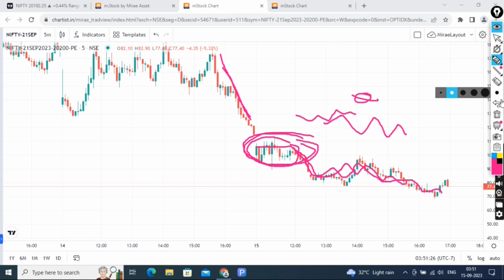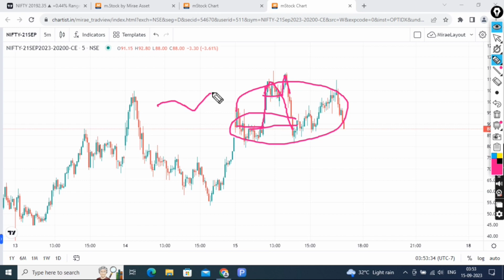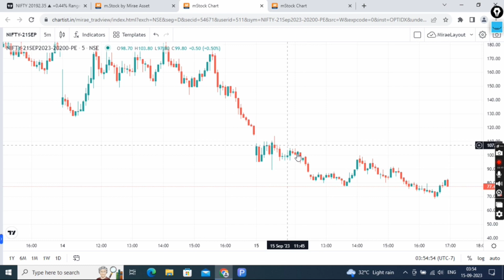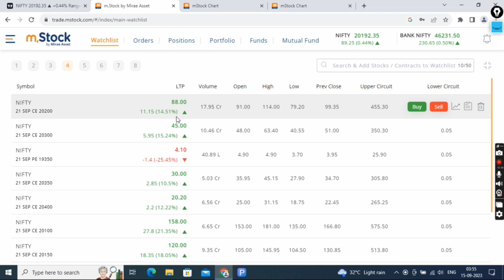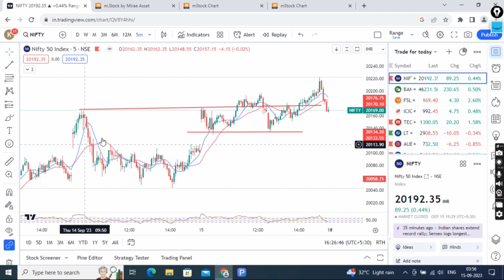options trading kaise kare#options buying options selling